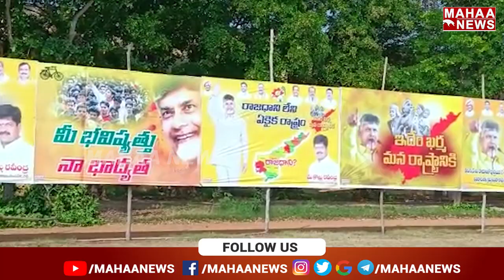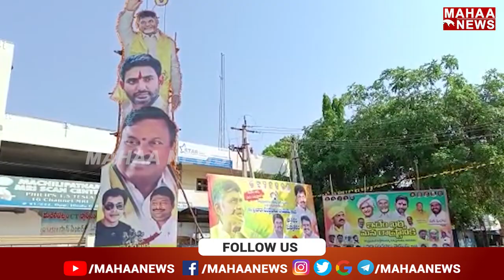చంద్రబాబు బందర్ బహిరంగ సభకు నాయకుల భారీ ఏర్పాట్లు | Chandrababu Machilipatnam Tour | Mahaa News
చంద్రబాబు బందర్ బహిరంగ సభకు నాయకుల భారీ ఏర్పాట్లు  | Mahaa News